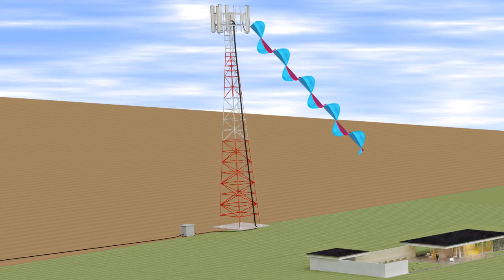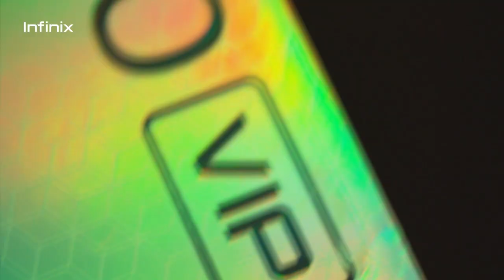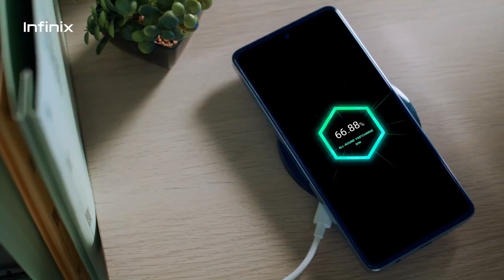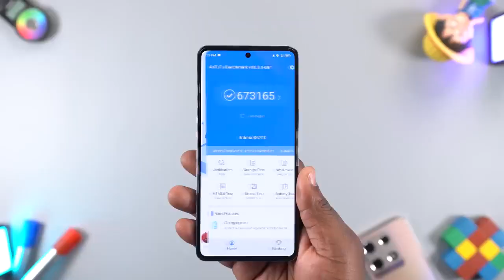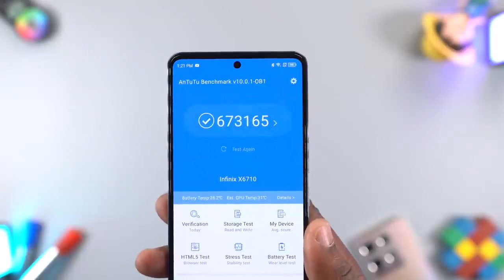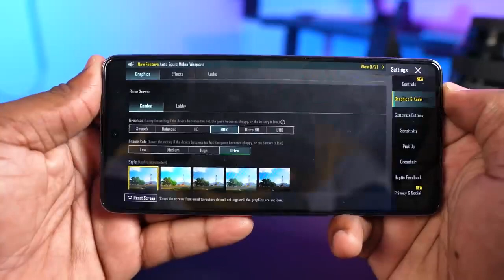IKORANABUHANGA MU GUTUMANAHO TWUMVAGA MU MAKABYANKURU RYAGEZE INO!!!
ISMAËL MWANAFUNZI TALKS